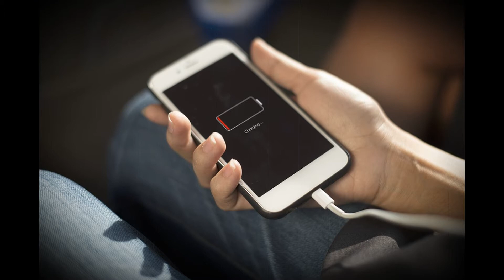Elektronik Haberleşme Teknolojisi Mezunu Ne İş Yapar? Nerede Çalışır?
Üniversitelerin 2 yıllık Elektronik Haberleşme Teknolojisi bölümünden mezun olanlar ne iş yaparlar? Elektronik Haberleşme Teknolojisi bölümü mezunlarının çalışma ortamları ve iş bulma olanakları nedir? Elektronik Haberleşme Teknolojisi bölüm ve meslek tanıtımı.